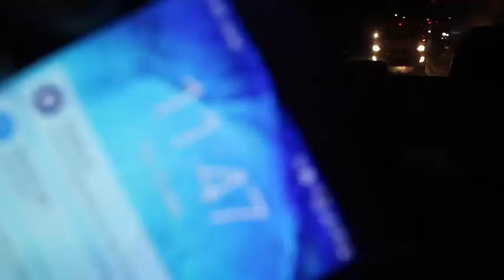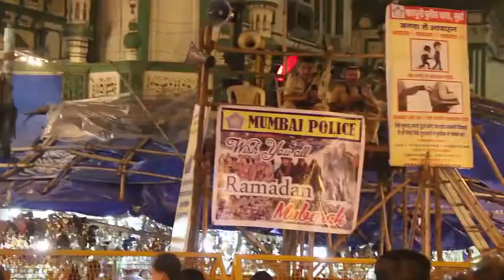RAMADAN FOOD MARKET ! MOHD ALI RAOD MUMBAI ! INDIA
RAMADAN MUBARAK